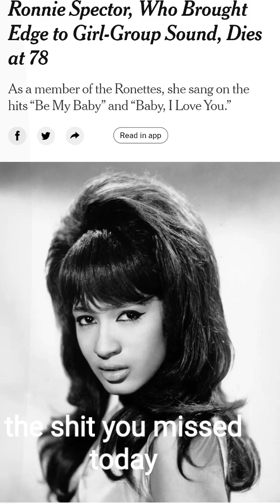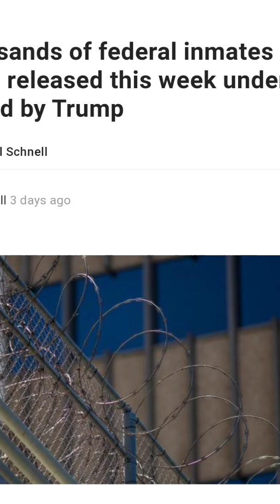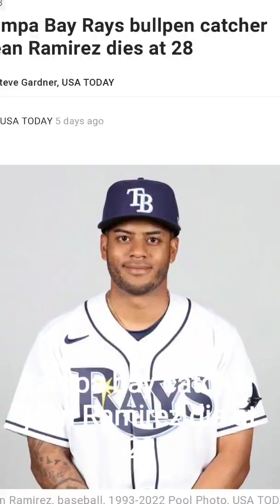the shit you missed today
inmate release
3deaths
singer
baseball player
olimpic medalist